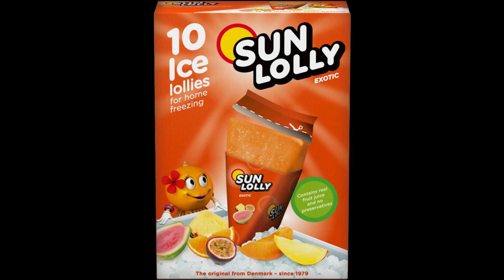FireMicke testar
Tack för att du tittade! Observera att sidans videor endast är avsedda för underhållningsändamål. Videorna på den här sidan inkluderar manusdrama, satirer, parodier, magiska trick, förinspelade videor och andra former av underhållning. Namn, karaktärer och incidenter är ofta en produkt av regissörens fantasi, så all likhet med faktiska personer eller faktiska händelser är en ren tillfällighet. Denna originalvideo producerades av FireMicke